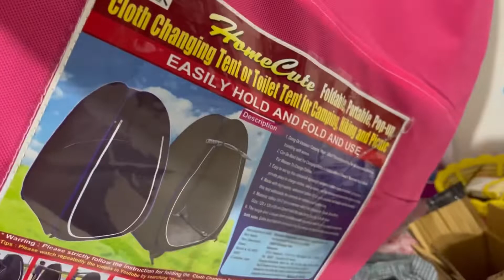Kashmir l kerala To Kashmir (Malayalam) മഹാരാഷ്ട്രയിൽ നിന്ന് ഗുജറാത്തിലേക്ക് ഒരു റോഡ് യാത്ര